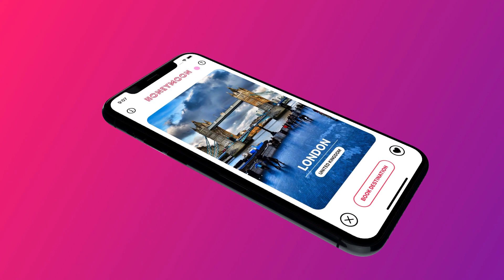Learn advanced gestures in iOS app development with this SwiftUI tutorial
1. SwiftData Masterclass ♥️

2. SwiftUI Masterclass ♥️

3. Credo Academy ♥️ WELCOME25

. Learn advanced gestures in iOS app development with this SwiftUI tutorial using Swift programming language in the Xcode code editor.